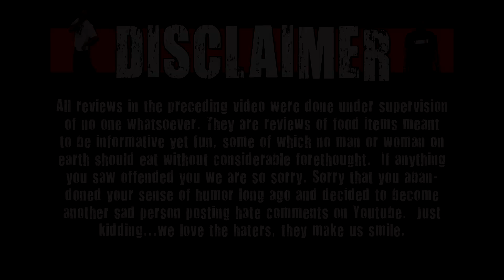HalloWEen Shorts - Charms Super Blow Pop Caramel Apple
Today on WE Shorts, Chris Wreckless & Matt Zion review Charms Super Blow Pop Caramel Apple!